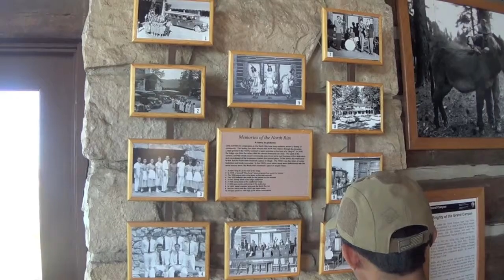Grand Canyon Lodge North Rim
The Grand Canyon Lodge North Rim is both rustic and elegant. The views from the lodge deck is simply breath-taking. Don't forget to rub Brighty the Burro's nose before hitting the trails.